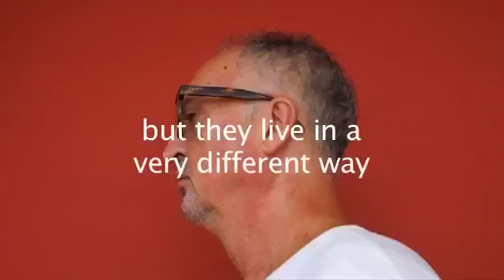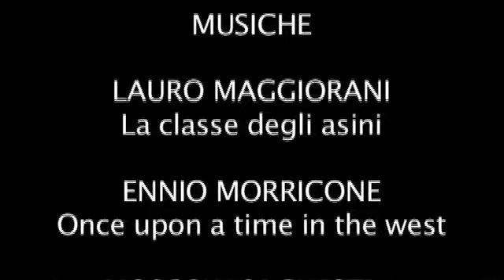FAR EAST - move VS stay